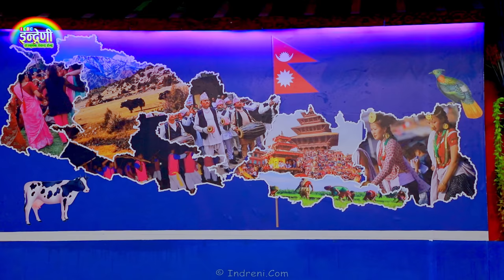अग्रज कलाकार योगेश्वर बस्नेतका गित जति सुन्यो उति सुनौ लाग्ने, इन्द्रेणीमा मच्चीयो तहल्का । HD